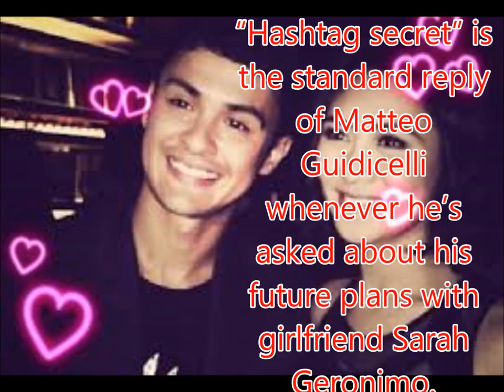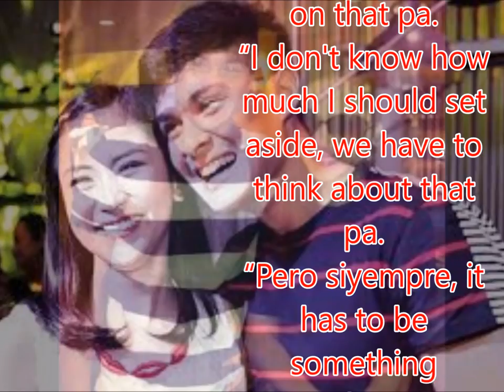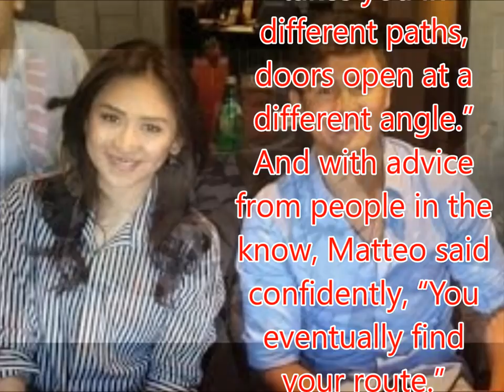Matteo Guidicelli still not telling when he will propose to Sarah Geronimo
Philippines News today : Entertaiment scandals

“Hashtag secret” is the standard reply of Matteo Guidicelli whenever he’s asked about his future plans with girlfriend Sarah Geronimo.
The actor-singer admitted that when he was younger, getting married at his age now was one of his life goals.
He said, “You know, when I was 18 years old, when I was 20, I said I wanna get married when I'm 27.
“I'm 27 now! We'll see… That's something private that I'd like to keep with me.
“Siyempre, I want to make a surprise to my partner and make it a surprise for myself.
“That day will come. And when that day comes, people will know.”
Matteo met with entertainment media on Tuesday, May 17, at the launch of his vlogs for Sun Life's latest campaign, “Make It Mutual.”
BUILDING GOALS. One of his vlogs on relationshipgoals shows a wedding ring.
Is he planning a wedding proposal?
Matteo said, laughing, “Sana nga yung singsing na yun, akin na lang, 'no!
“Hindi ko pa alam, e. Actually, alam ko, pero secret na lang.
“We'll see. All these life goals are going to be realistic to me.
“They're something that I really want and, hopefully, achieve them in the future.”
Speaking of goals, has he figured out how much he has to save for his wedding?
Matteo replied in jest, “Kaya nga may mutual fund ako.”
But, seriously, he added, “Hindi ko pa alam. I-research ko pa. I have to research on that pa.
“I don't know how much I should set aside, we have to think about that pa.
“Pero siyempre, it has to be something realistic.”
geronimo#sx0RDMrag78XIyRm.99
CLIMBING FROM ZERO. In pursuing his personal goals, Matteo points to his parents as his model and inspiration.
He said, “We're all planning that one day, we'd like to tie the knot and move on to the next chapter.
“Where we put up our own families and build our own homes with our children.
“That's the ladder that I wanna follow from how my parents raised me.
“Parang ngayon, I'd like to climb my own ladder, too, from zero.
“From how I started in showbiz up to today, I'd like to climb.
“Hopefully, all those life goals, I'll achieve them along the way.
“Sometimes, life takes you in different paths, doors open at a different angle.”
And with advice from people in the know, Matteo said confidently, “You eventually find your route.”